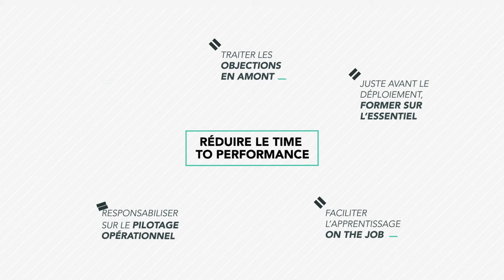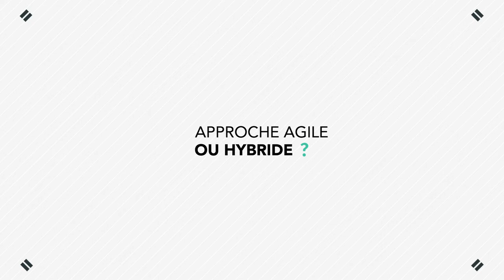Transformations : 5 clés pour réussir vos déploiements d’outils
Découvrez nos 5 principes-clés pour accompagner vos équipes dans l’appropriation rapide de leurs nouveaux outils (CRM, ERP, applications métier…).